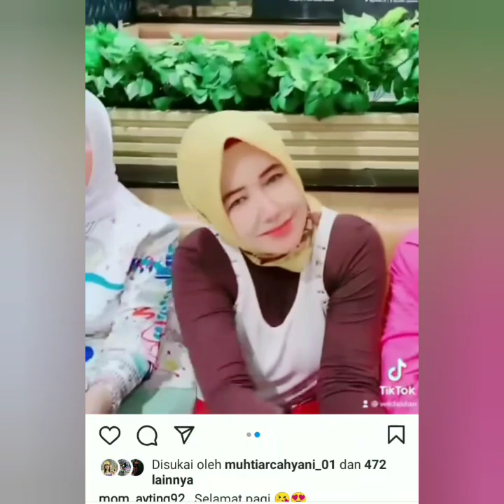GOYANGAN TIKTOK TERBARU AYU TINGTING & KRISNAFAHREZI UMI KALSUM BIKIN BAPER